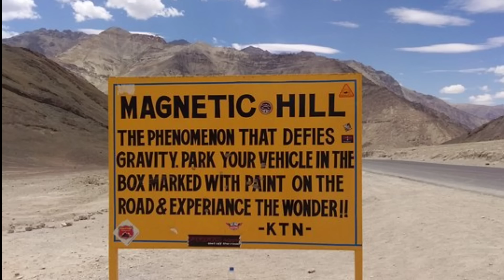दुनिया के 7 रहस्यमई स्थान । world's most mesterious places.the strange mystery.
दुनिया के 7 रहस्यमई स्थान । world's most mesterious places.the strange mystery.mysterious place secret.